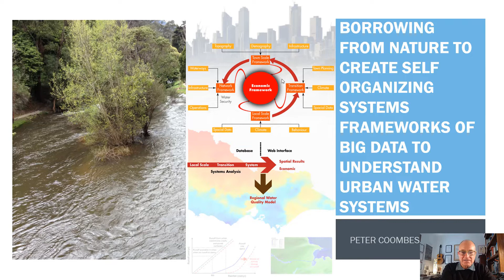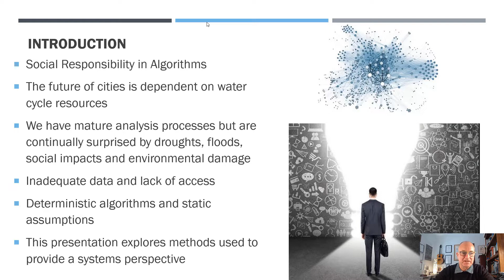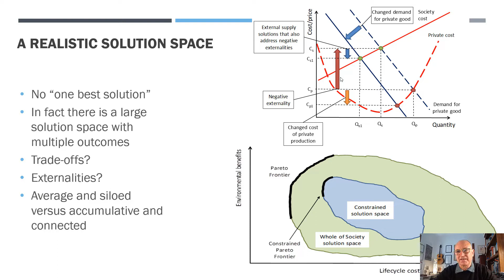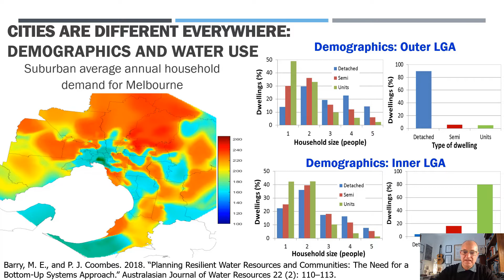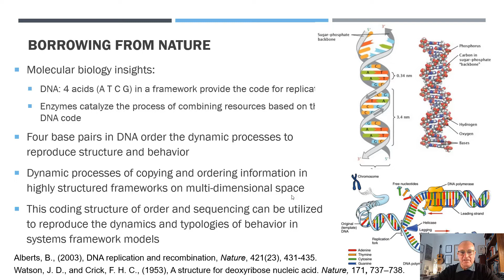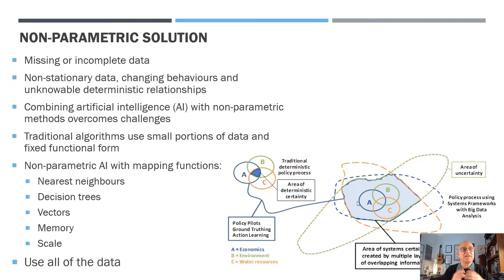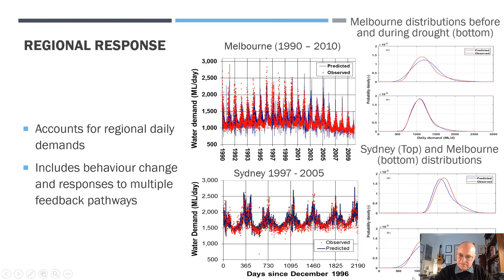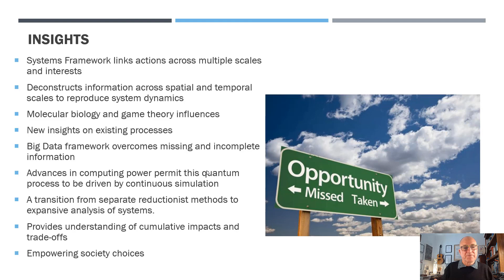SRA22 - Borrowing from nature to create self organising systems frameworks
Borrowing from nature to create self organising systems frameworks of big data to understand urban water systems

Peter J Coombes

Crawford School of Public Policy, The Australian National University, Canberra, ACT, Australia; Urban Water Cycle Solutions, Carrington, NSW, Australia

Our cities are complex systems that responded to multiple shocks during the last two decades including floods, droughts, fires, climate change, economic stress, variable political and governance decisions, and pandemic. These processes influence the behaviours of households, businesses and institutions which creates direct and feedback responses across the scales from property to region in urban water systems.

Meadows (2008) explained the next paradigm to understand future challenges and policies to intervene in an increasingly complex world as bottom up, hierarchical, self-organising systems frameworks of behaviour. Use of top down averages derived from a single scale, at spatial and temporal scales, in analysis of resources and economics was unlikely to reveal the potential for integration of policies or solutions within a system. Barry and Coombes (2018) confirmed this insight and highlighted the magnitude of unused big data available for research. Coombes and Barry (2015) summarised development, across two decades of applied research, of a bottom up and hierarchical Systems Framework of big data.

Crick and Watson (1953) revealed the function of four base pairs that order dynamic processes in DNA to reproduce structure and behaviour. These dynamic processes of copying genetic information and ordering in highly structured frameworks in multi-dimensional space can provide engineering tools (Albert, 2003). This coding structure of order and sequencing was utilised by the author to reproduce behaviour typologies and trigger changes in behaviour modes in bottom up systems framework models. These algorithms include base pairs of key environmental parameters that map big data from anthropological, ecosystem and economics sources within hierarchical frameworks to reproduce behaviours at different spatial and temporal scales. This mechanism is assisted by Nash (1950) equilibrium and non-parametric matching to resolve continuous changing (and unknowable) relationship to reproduce self-ordering systems behaviours. This paper will outline these algorithms for improving society choices using the last two decades of information from the Melbourne and Sydney regions.
References

    Alberts, B., (2003), DNA replication and recombination, Nature, 421(23), 431-435.
    Barry, M. E., and Coombes P. J., (2018), Planning resilient water resources and communities: the need for a bottom-up systems approach, Australasian Journal of Water Resources, 22(2), 113-136.
    Coombes, P.J. and Barry, M.E., (2015), A Systems Framework of Big Data for Analysis of Policy and Strategy, WSUD2015 Conference. Engineers Australia. Sydney. Australia.
    Meadows, D.H., (2008), Thinking in systems: a primer, Chelsea Green Publishing.
    Nash J.F., (1950), The bargaining problem. Econometrica. 18, 155-162.
    Watson, J. D., and Crick, F. H. C., (1953), A structure for deoxyribose nucleic acid. Nature, 171, 737–738.